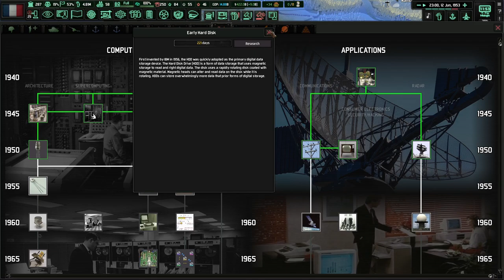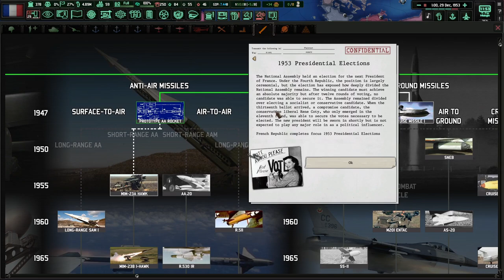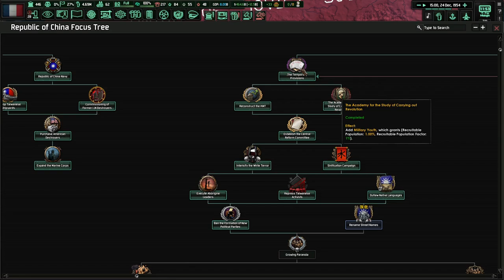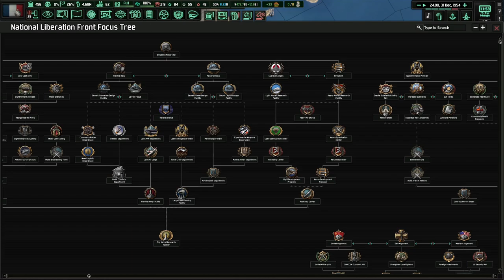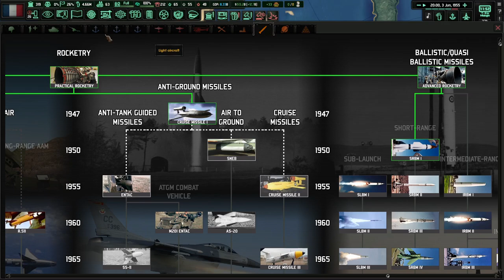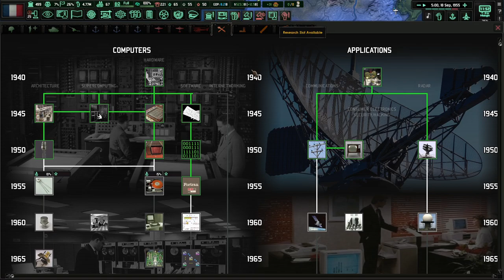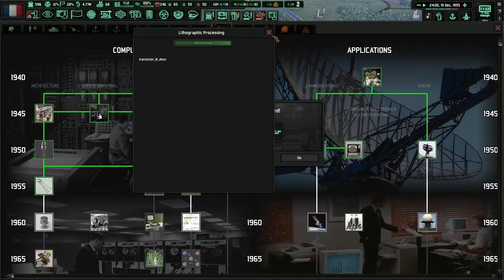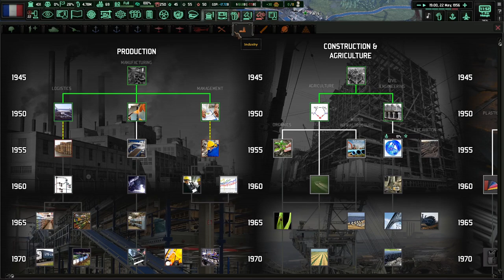Crashing The Economy As Hard As Possible! Cold War: Iron Curtain, France #2